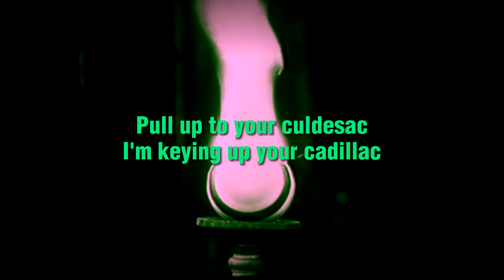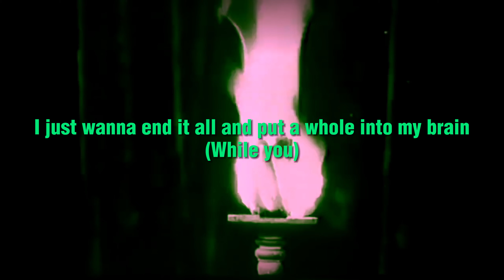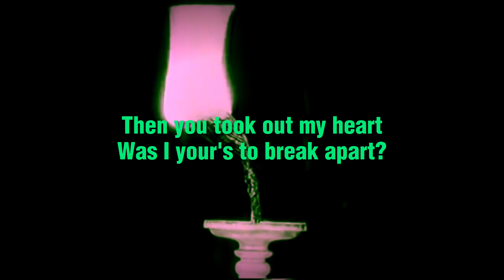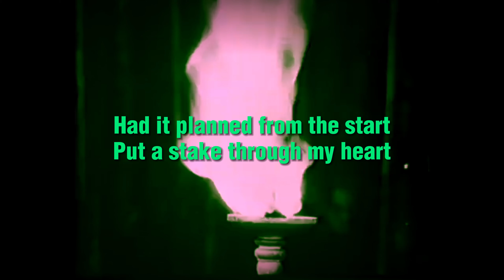Logan Daniels - Stake Through My Heart (OFFICIAL LYRIC VIDEO)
Logan Daniels - Skinwalker
Produced by 6vent
Engineered/Mixed by LMOZ/Logan Daniels
DeadBoy Clique